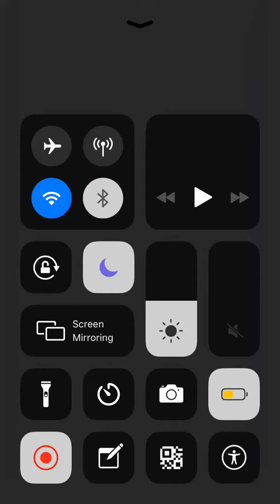Friday night funkin vs sky (wife forever)